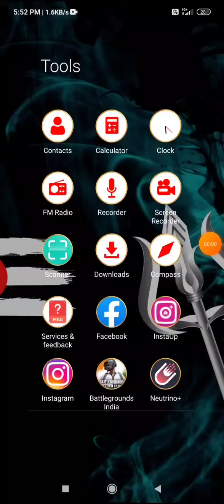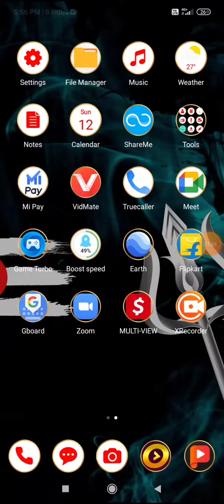instagram followers chayea to abhi video dhaka